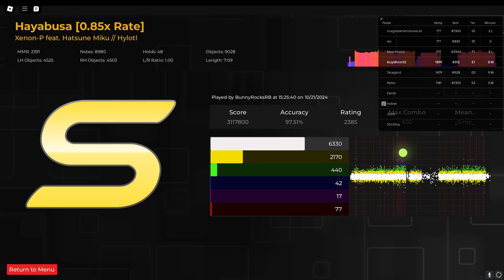Robeats CS - Hayabusa .85 S rank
This was so long ago, forgot to upload it